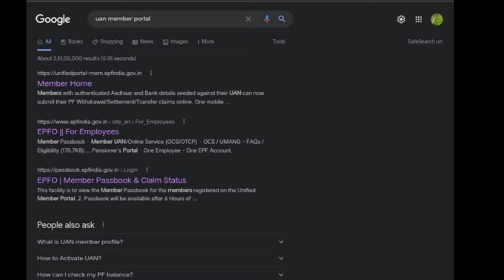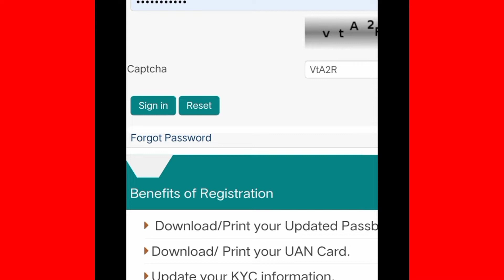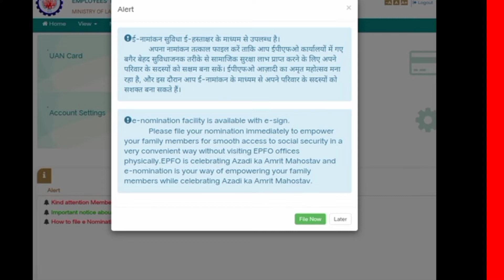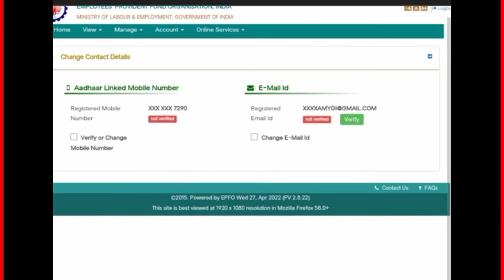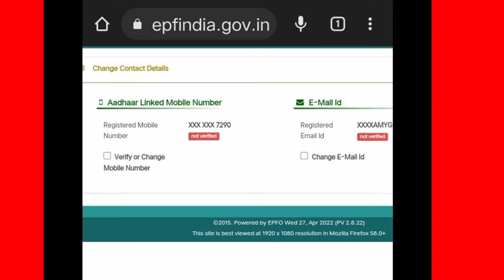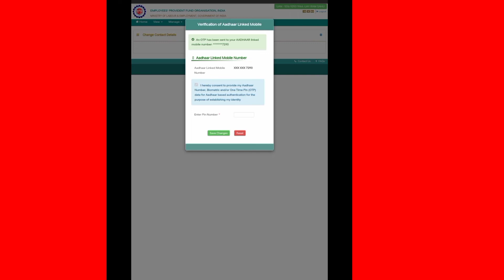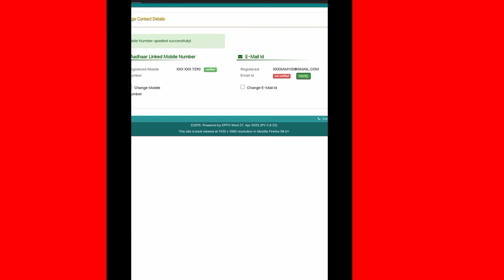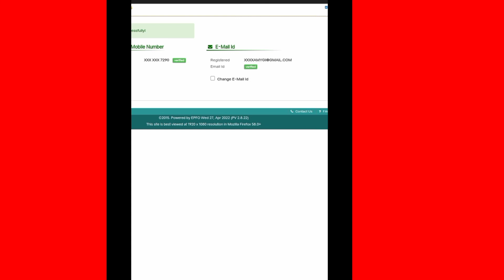EPFO/PF दो New Update मई 2022:PF–UAN Account Contact Details Update New Process 2022 ।EPF ACCOUNT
HOUR TECHNICAL